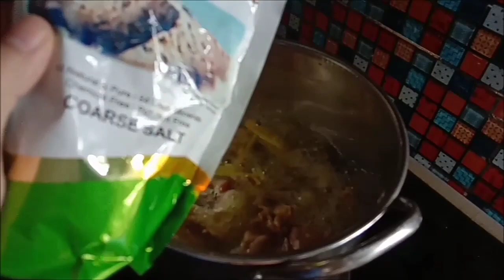Casting ikan haruan di ladang,sawit.Trip cari lauk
Ikan haruan mengandungi banyak khasiat,lendir yang ada pada badan haruan amat baik untuk membantu proses penyembuhan luka dengan cepat.cara yang terbaik untuk memasak ikan haruan ini ialah masak sup,selain masak sup ikan haruan ini juga sedap dimakan jika masak goreng kering ala kampung.cara casting ikan gabus jumbo,cara casting ikan haruan,cara mudah memasak ikan haruan,cara mudah memasak ikan gabus,lure terbaik untuk casting ikan gabus